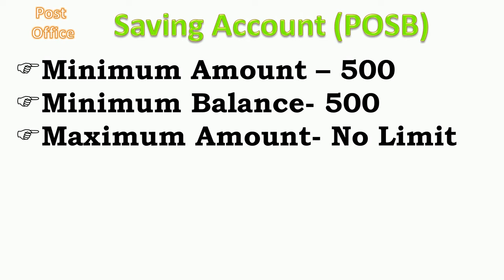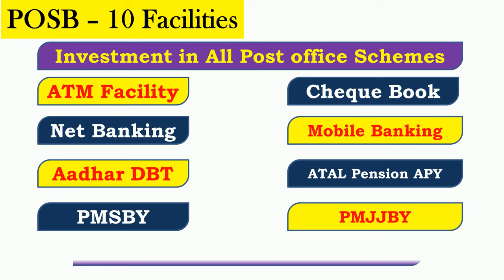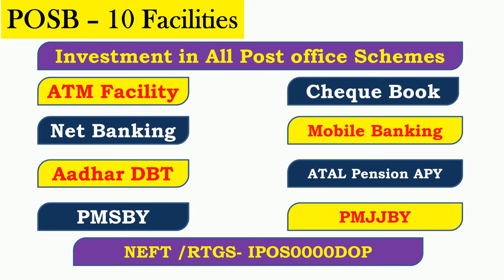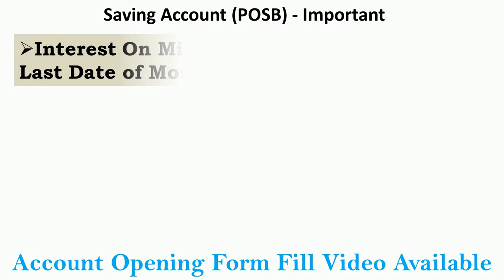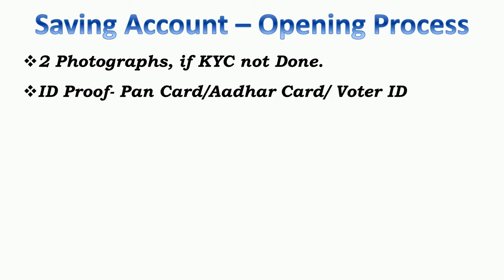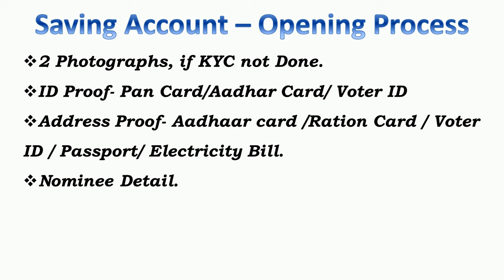पोस्ट ऑफिस बचत खाता 2023। Post Office Savings Account - Rules, Benefits, Features, Account Opening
पोस्ट ऑफिस बचत खाता। Post Office Savings Account - Rules, Benefits, Features, Account Opening, POSB
post office savings account interest rate,

Yours
Postal Dost